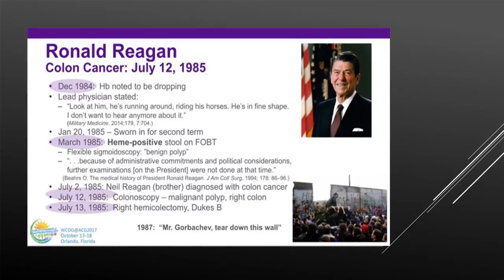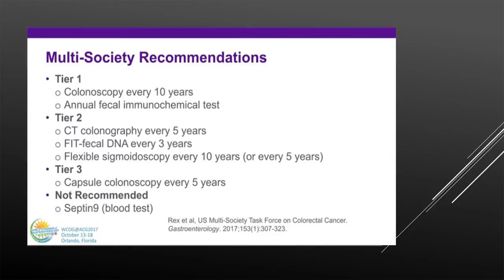The Gastroenterology Updates 2017 (Episode_3)